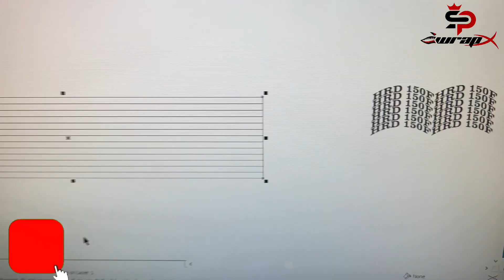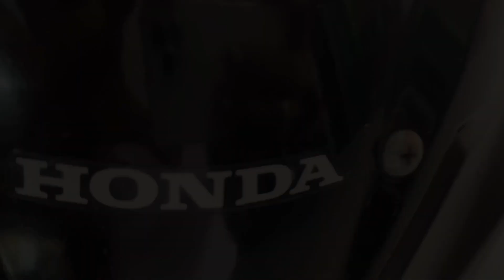Honda cb (150) reflective rim tape install👇🏼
Only Think 🤔 We Create

Thanks for Visit our YouTube chennal.

SP Motto: "ONLY THINK WE CREATE" 🔥